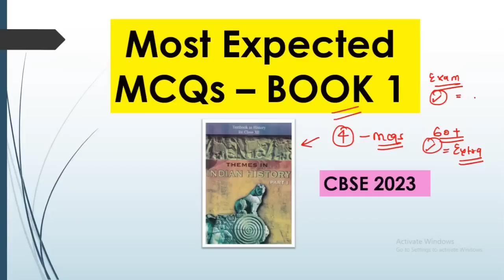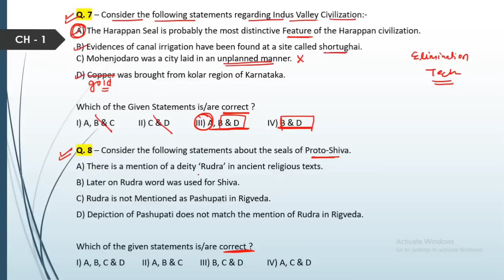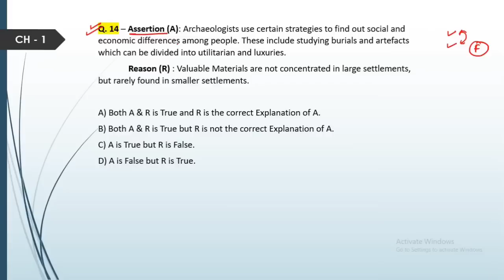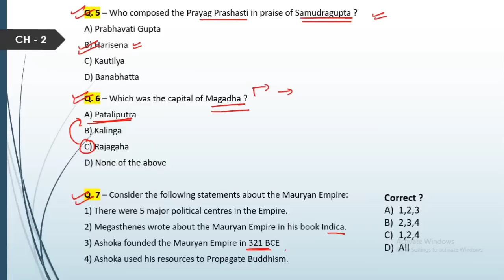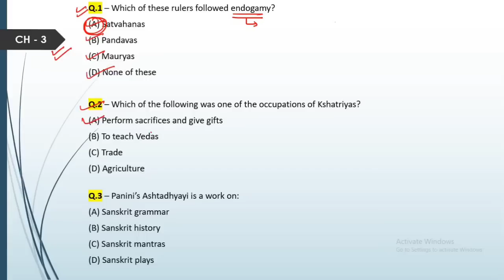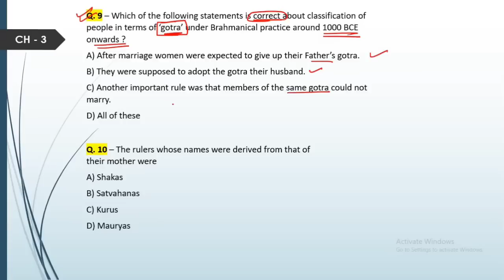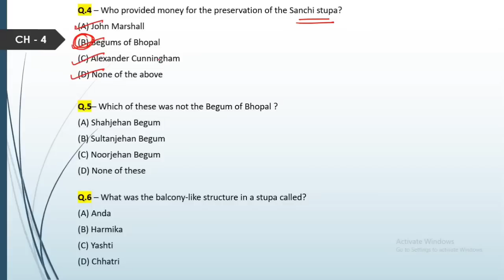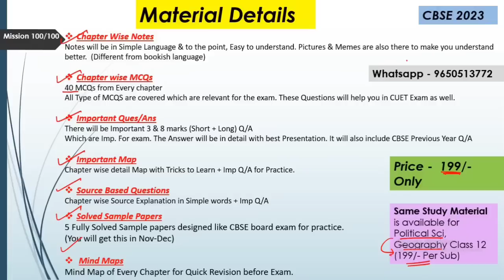😋Most Expected MCQs | History Class 12 | Book 1| CBSE 2023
Hey Everyone !
In this Video I will be discussing the most Important MCQs for Your upcoming board exam. We will Discuss 60 Questions from book 1 Ncert Class 12 History. All the MCQs i have discussed are very Important For Exam's Perspective. Solve all Questions with me in the video & Check your Progress.

⭐Most Important Playlist & Links are below.

Important Playlist / Links for History 2023 CBSE board exam. (Must Watch)

☑️Complete  Study Material (Paid) - Notes, Map, Imp. Q/A, Source Based, Solved Sample Papers etc (Sample)

God bless you & Jai Hind !! 😊